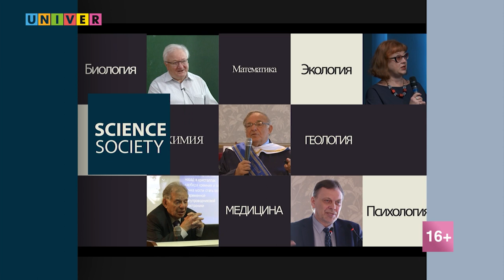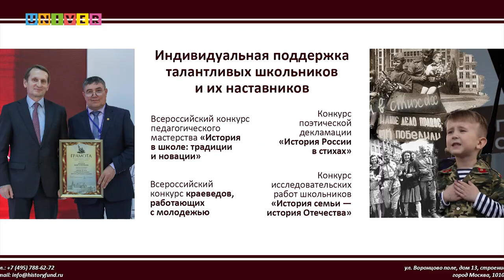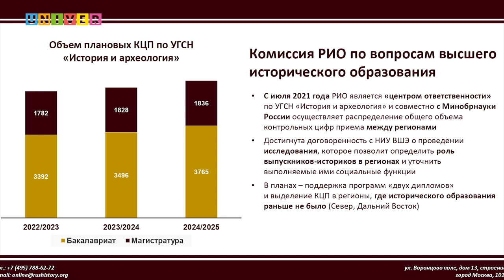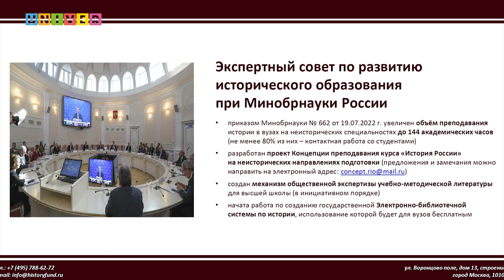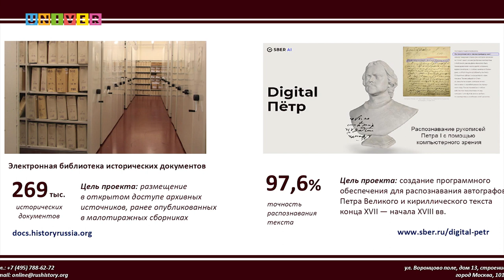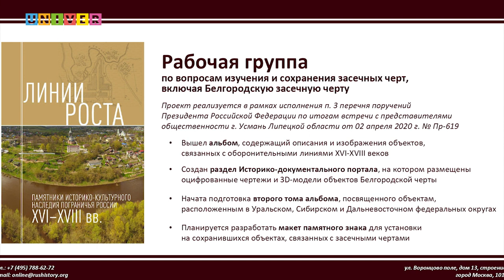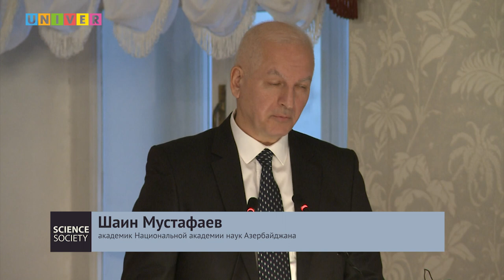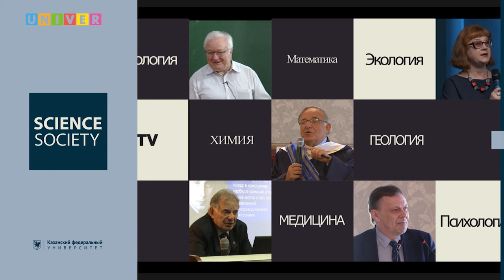Публичная лекция председателя правления Российского исторического общества Константина Могилевского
Российское историческое общество было воссоздано в 2012 году. Члены общества - более 140 юридических лиц (университеты, музеи, библиотеки, издательства, СМИ и РАН) и более 600 физических лиц. О том, какие задачи стоят перед РИО сегодня, устами Константина Могилевского